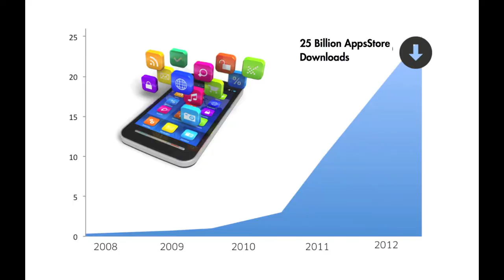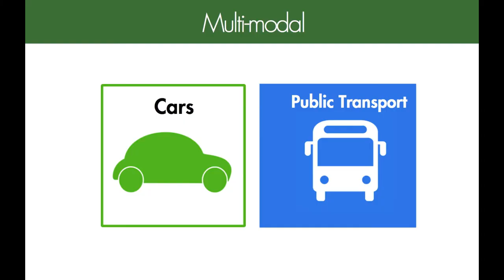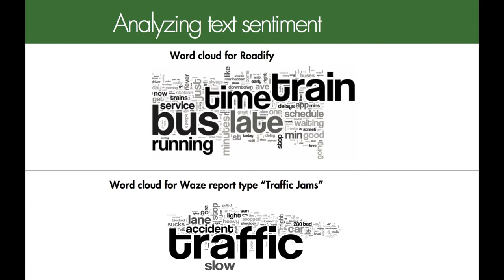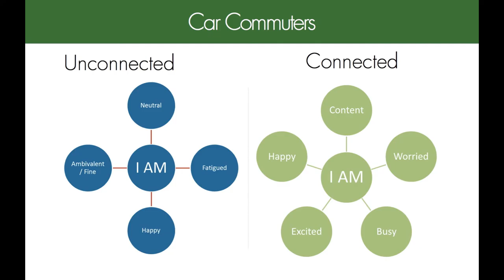New Cities Summit 2013 - What Works: Naureen Kabir & Patrik Cerwall, Connected Commuting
The New Cities Foundation Task Force on Connected Commuting aims to help cities around the world better understand how real-time social networking among commuters can enhance the overall commuting experience and improve traffic management. The pilot phase of this project took place in San Jose, California, in 2012. It compared the experiences of 'connected' and 'unconnected' commuters and analyzed commuter sentiment exchanged via innovative smartphone apps. The study revealed that being connected ultimately results in an improved commute experience. Led by the New Cities Foundation and prestigious partner organizations, the project presents an opportunity to identify alternative ways in which cities, transport agencies and local governments could improve the commute experience rapidly and effectively.

Patrik Cerwall, Head of Strategic Marketing & Intelligence, Ericsson.
Naureen Kabir, Director Urban (co)LAB, New Cities Foundation